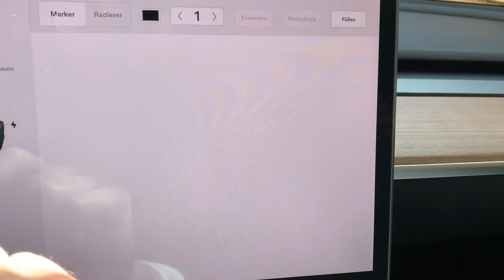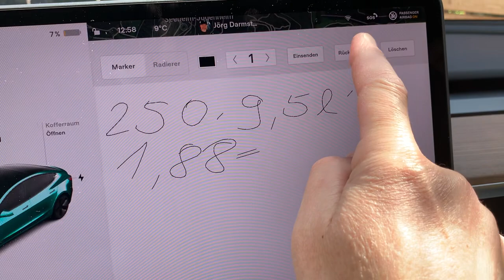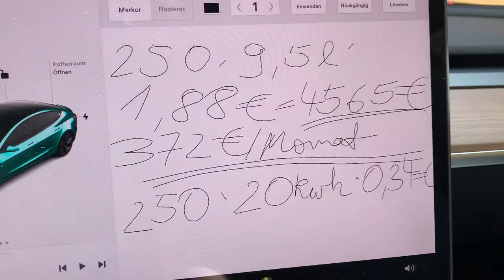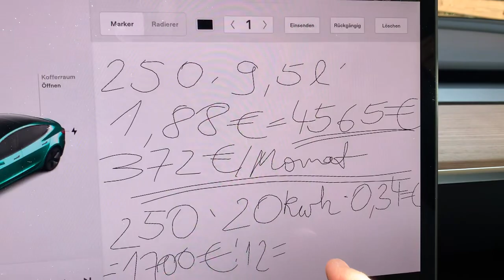Benzinkosten meines alten 5er BMW vs. Stromkosten meines Tesla Model 3 !!! Gegenüberstellung!!!